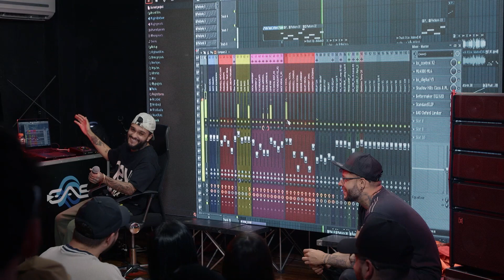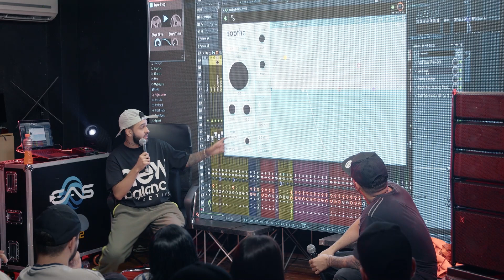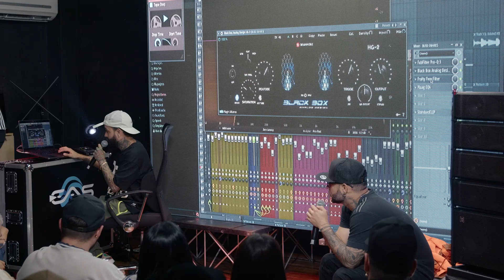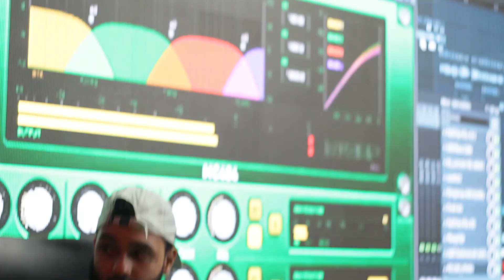😱 PLUGINGs usados en voces de @Maluma_Official y FARINA💜 by Nyal - productor musical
Conoce los pluging y el flujo de trabajo que usa Nyal para producir las canciones de Maluma y Farina. 🤓

Nyal, productor musical que ha trabajado con artistas de talla mundial, en esta oportunidad nos muestra un proyecto en el que ah estado trabajando.

Además habla un poco de proyectos pasados como el album “11:11 - de maluma”, “así así” de Farina entre otras producciones que han sido todo un éxito internacional.

Resumen:
00:00 - introducción
02:30 - Proyecto en FL studio de Nyal
04:20 - En la creación de una canción
05:01 - Ronda de preguntas
10:47 - Proyecto Maluma con Farina  (así así)
11:47 - Proyecto "amor de mi vida" Maluma
♫ Crea música que marque la diferencia con nuestro programa Producción Musical

♫ ¿Hasta dónde puedes llegar con tu voz? Descúbrelo con nuestro programa Artes de la Voz y el Canto